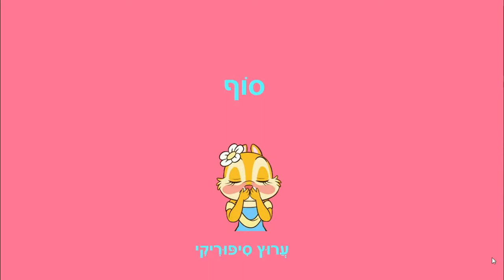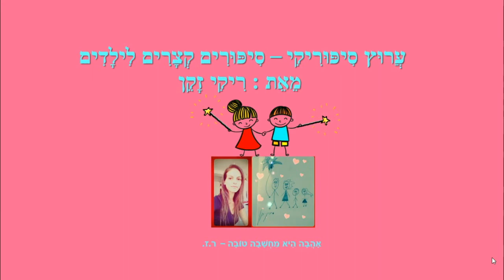בול פגיעה - סיפור קצר לילדים - כתבה: ריקי זקן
בול פגיעה
סיפור ילדים